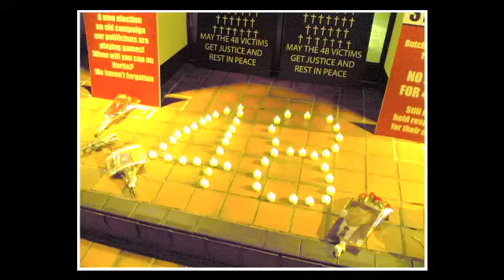Christy Moore TEASER3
IMEALL Thursday 12th December 22:45 on TG4.
Imeall -- TG4's award-winning arts series -- presents a special edition of the programme with presenter Tristan Rosenstock talking to Christy Moore about his journey through life and the songs he wrote along the way.